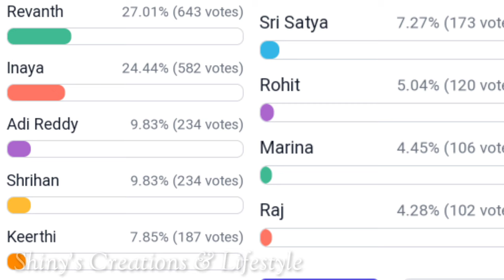సత్య రాక్ - రాజ్ కి షాక్